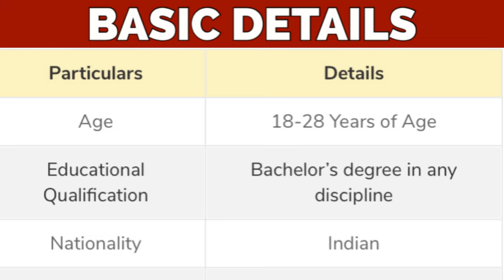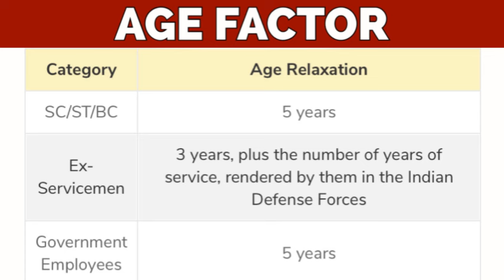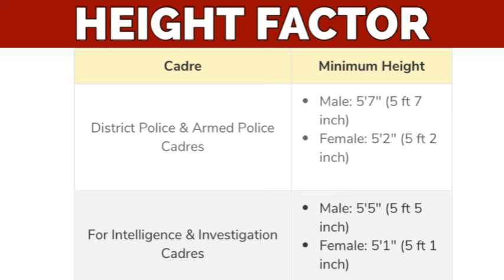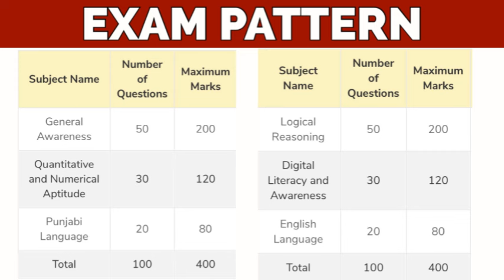Punjab Police A.S.I Bharti 2024 | 500 Vacancies Full Update ✅ | Notification & Eligibility Criteria